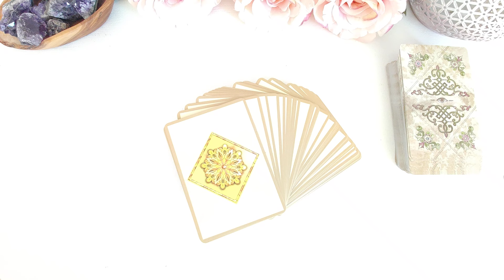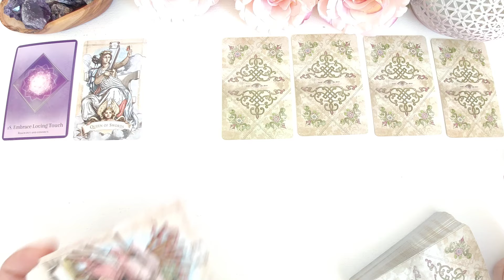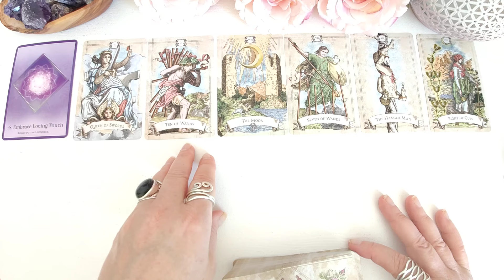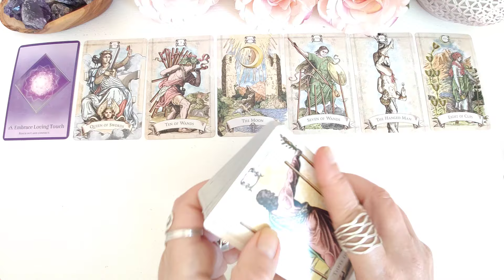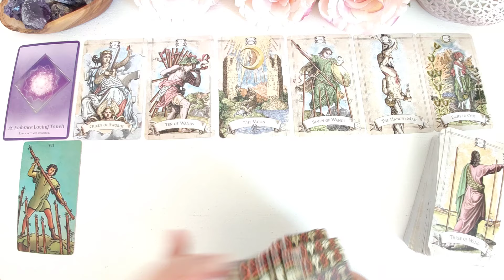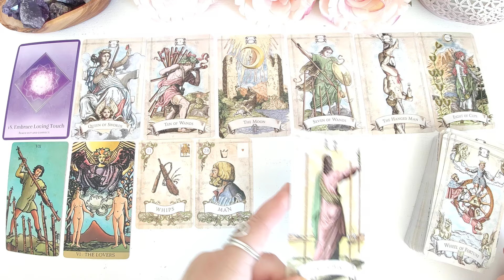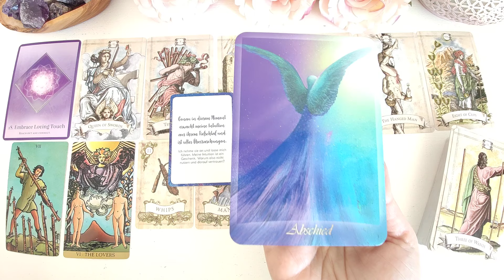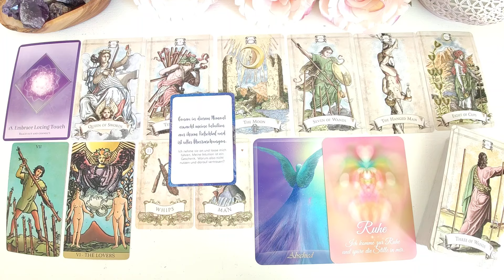Wochenendbotschaft 11.-17.5.24: Vertraue auf Dein ❤️ Die Zeit für die Veränderung ist JETZT da!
Besuche mich doch gern auf meinem Telegramkanal, dort poste ich regelmäßig Interessantes und Unterstützendes :

Hier hast Du die Möglichkeit z.B., einer kostenlosen numerologischen Kurzanalyse, eine ausführliche Persönlichkeitsanalyse, einer Beratung (persönliches Gespräch) und/oder einer Kartenlegung. Wenn Karten gewünscht werden, wird die Legung per Video aufgezeichnet und dauerhaft zur Verfügung gestellt.

Für die kostenlose numerologische Kurzanalyse benötige ich Deinen Namen, Dein Geburtsdatum und Deine Handynummer. Die Analyse bekommst als Sprachnachricht entweder per Telegram oder WhatsApp. Bitte teile mir mit, welchen Kanal Du bevorzugst.

Wenn Dir meine Videos und meine Arbeit gefallen, freue ich mich außerdem über Deine Wertschätzung und sage von Herzen DANKE !!!

DANKE !!!

Die Kartendecks dieser Legung:
The Secret Language of Your Soul von Inna Segal
Old Style Tarot und Old Style Lenormand von Alexander Ray
Radiant Wise Spirit Tarot von Lo Scarabeo
Die Liebe der Engel von Petra Arndt und Elke Kirchner
Stärke Deine Intuition von Kurt Tepperwein